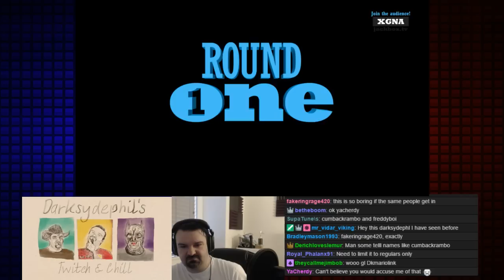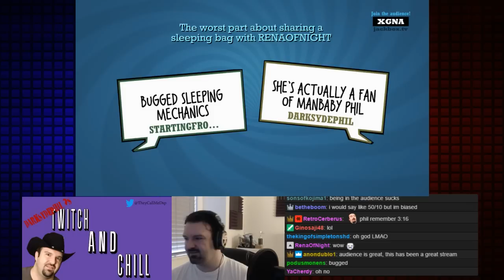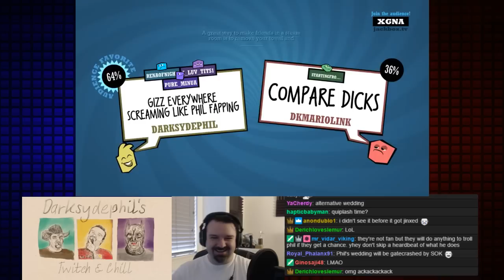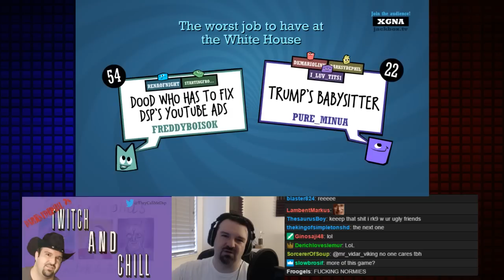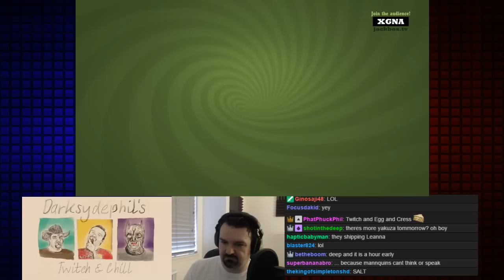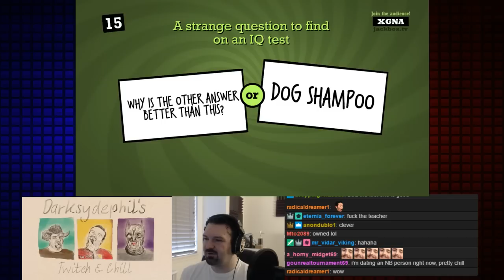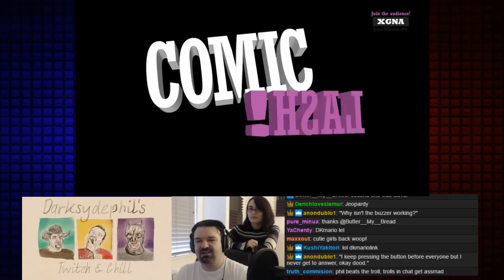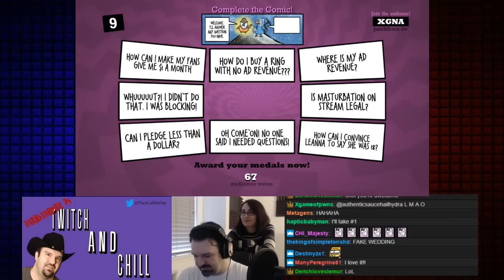Twitch and Chill: Feb. 2017 pt8 - Okay..okay....MORE Quiplash, Then!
I once again find time for a special interactive stream with fans, viewers and trolls in this session of Twitch and Chill!